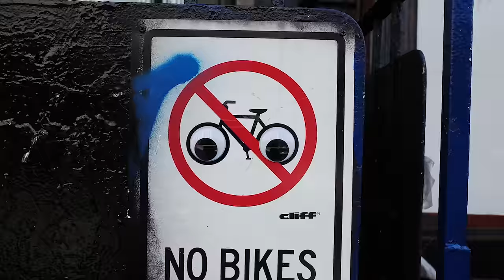Stray Kids "MAXIDENT" Trailer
Stray Kids(스트레이 키즈) "MAXIDENT" Trailer

💗Listen to ‹MAXIDENT› now!